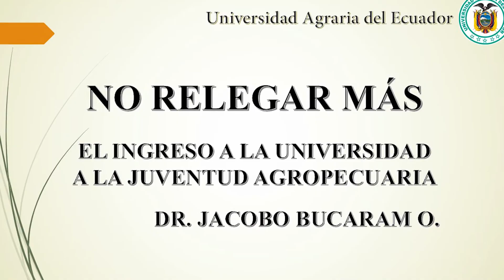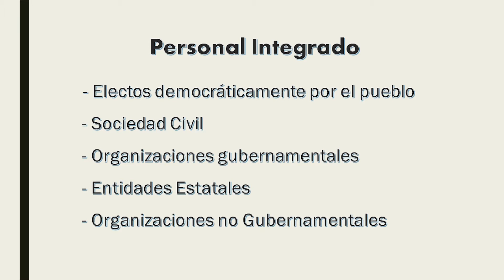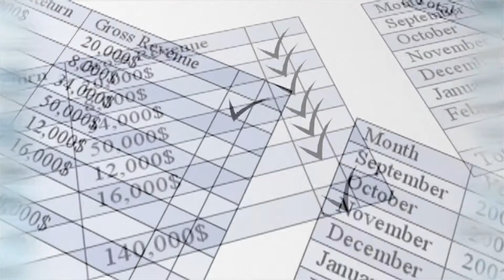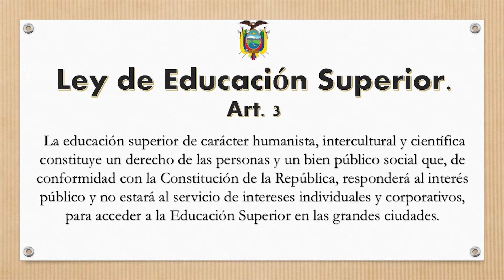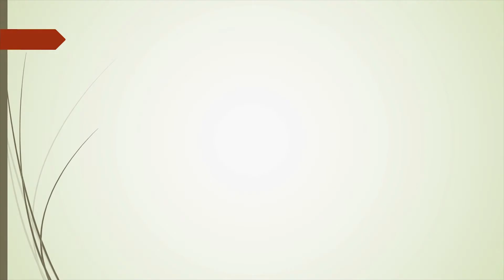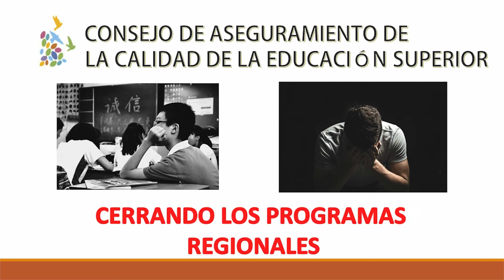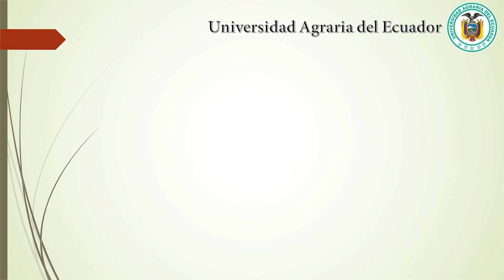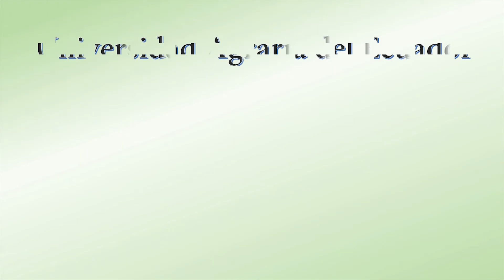Programas Regionales de Enseñanza de la UAE